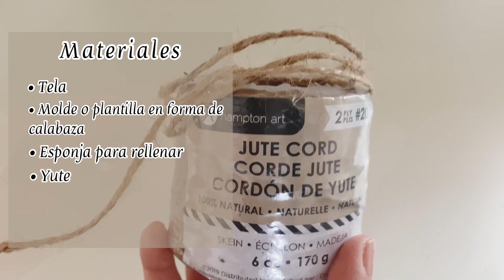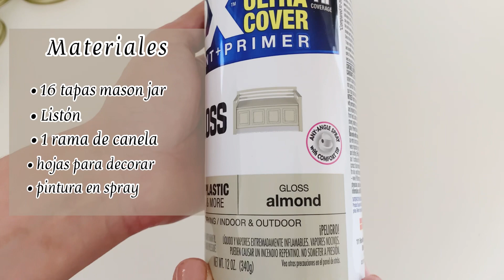DIY CALABAZAS DECORATIVAS FÁCILES Y ECONÓMICAS || DECORACION OTOÑO || DECORACIÓN FARMHOUSE / COTTAGE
DIY CALABAZAS DECORATIVAS FÁCILES Y ECONÓMICAS | DECORACION OTOÑO 2022 | IDEAS PARA DECORAR EN OTOÑO| MANUALIDADES

Hola! En el video de hoy les muestro cómo podemos realizar unas calabazas para decorar en la temporada de otoño